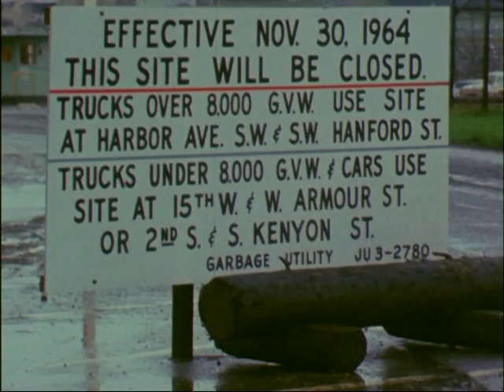The Last Day at the University Dump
Color no sound.  Sign at the University Dump announces closure.  Footage of trucks and car arrive and unloading materials in dump.  Seagulls and bulldozers pictured.  Stadium visible in background. also known as Union Bay Dump.